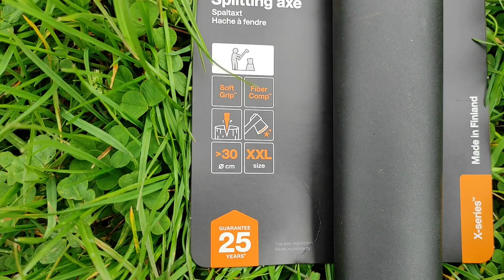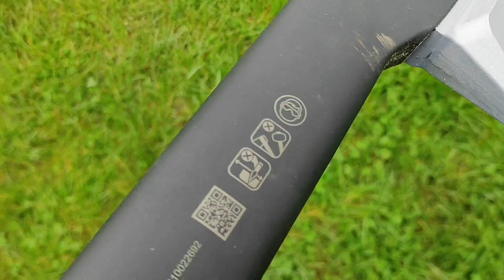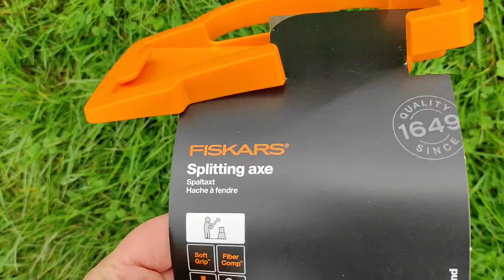Fiskars X27- Pierwsze wrażenie z pracy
Witam dziś mała amatorska prezentacja siekiery Fiskars x27 ;)

Ten film jest dla celów rozrywkowych. Majster_Kesz nie ponosi odpowiedzialności za jakiekolwiek naprawy lub modyfikacje wykonane przez przeglądającego w wyniku informacji zawartych w tym filmie.